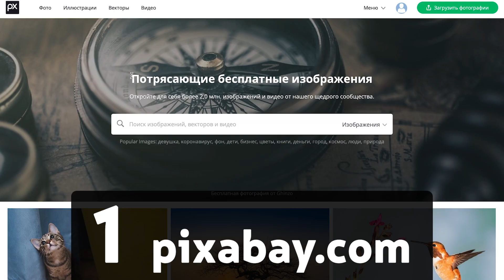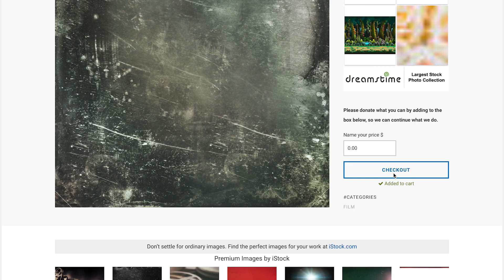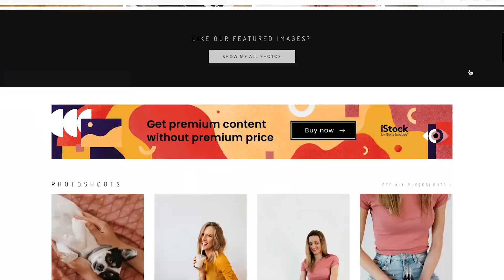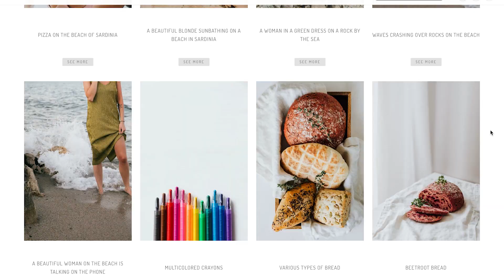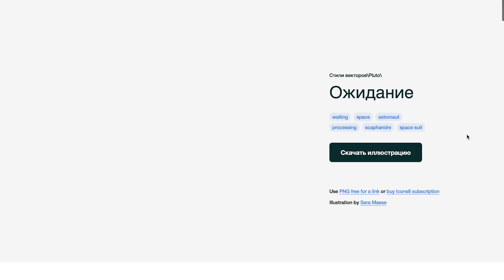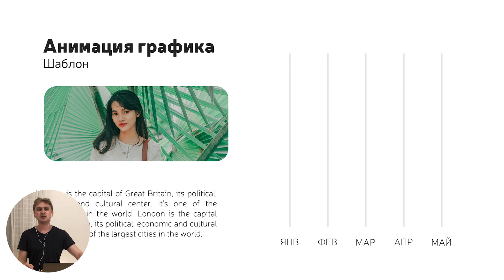Где скачивать бесплатные фото для дизайна презентации | видео урок PowerPoint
Как сделать стильную презентацию и где скачивать бесплатные, качественные, красивые стоковые фото для дизайна, подборка 9 лучших сервисов по поиску фото для проекта. В видео я расскажу где брать фото для презентации, покажу какими сервисами пользуюсь сам и поделюсь ссылками.

На канале много бесплатного обучающего материала по презентациям. Например: как сделать инфографику, иллюстрации, как создать анимацию, как разнообразить презентацию, да и просто нарисовать красивые слайды.